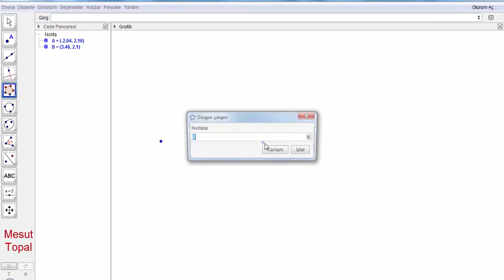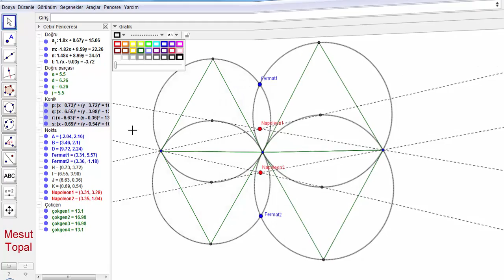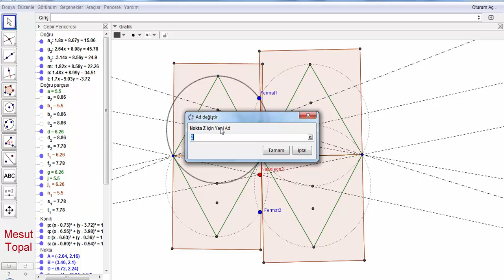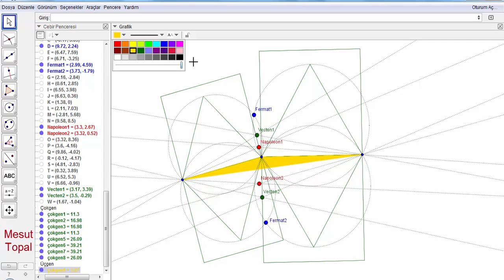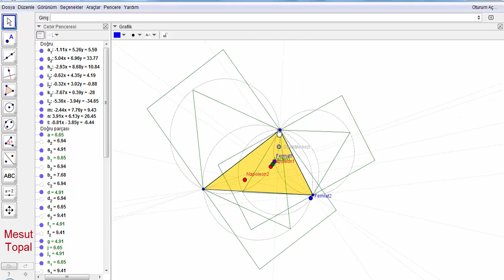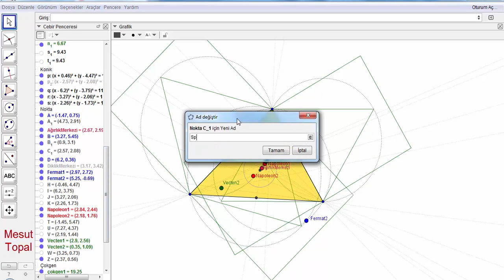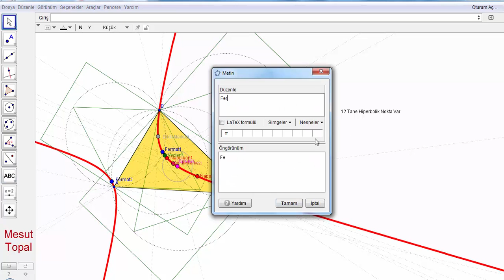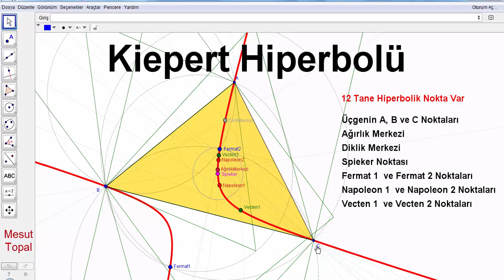Kiepert Hiperbolü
7 Nokta Çemberi - Brocard Çemberi,
8 Nokta Çemberi,
9 Nokta Çemberi - Feuerbach Çemberi,
Adams Çemberi,
Alasia Teoremi,
Altı Çember Teoremi,
Altimedial Üçgen,
Antimedial Üçgen,
Antiparalel Doğrular,
Apollonius (Apollonian) Çemberleri,
Arbelos,
Arşimet'in İkiz Çemberleri,
Aubert Doğrusu,
Bagonia Teoremi,
Bankoff Çemberi,
Bernstein Teoremi,
Bevan Noktası,
Bicentric Çokgenler,
Bickart Noktaları,
Blanchet Teoremi,
Bobiller Teoremi,
Boutin Teoremi,
Brahmagupta Alan Formülü,
Braikenridge–Maclaurin Teoremi,
Brianchon Noktası,
Brianchon Teoremi,
Brocard Doğrusu,
Brocard Noktaları,
Brocard Üçgenleri,
Carnot Teoremi,
Casey Teoremi,
Cevian Noktası,
Cevian Üçgeni,
Circummedial Üçgen,
Clawson Noktası,
Clifford Teoremi,
Conway Çemberi,
Cosnita Noktası,
Cosnita Üçgeni,
Cyclocevian Noktaları,
Desargues Teoremi,
Droz Farny nin Birinci ve İkinci Çemberleri,
Eppstein Merkezleri,
Euler Doğrusu,
Evans Koniği,
Evans Noktası,
Exeter Noktası,
Feuerbach Hiperbolü,
Feuerbach Teoremi,
Fletcher Noktası,
Fuhrmann Çemberi,
Fuhrmann Üçgeni,
Gallatly Çemberi,
Gauss Doğrusu,
Genelleştirilmiş Pisagor Teoremi,
Gergonne Doğrusu,
Gergonne Noktası,
Gob Noktası,
Gossard Noktası,
Gossard Üçgeni,
Göz Teoremleri,
Gray Noktası,
Grebe Teoremi,
Griffith Noktaları,
Hagge Çemberi,
Harcourt Teoremi,
Haruki Teoremi,
Heron Alan Formülü,
Hexyl Çemberi,
Hippocrates Hilalleri,
Hjelmslev Teoremi,
İncentic, Ortik ve Medial Üçgenler,
İntangential Üçgen,
İsodynamic Noktalar,
İsologic Noktalar,
İsotomic Noktalar,
İzogonel ve İzotomic Eşlenik Noktalar,
Jerabek Hiperbolü,
Jerabek Noktası,
Johnson Çemberi,
Johnson Koniği,
Johnson Teoremi,
Johnson Üçgeni,
Karia Noktası,
Kelebek Teoremi (Butterfly Theorem),
Kenmotu Kareleri,
Kenmotu Noktaları,
Kiepert Parabolü,
Kosnita Noktası,
Kuvvet Ekseni,
Lemoine Çemberleri,
Lemoine Doğrusu,
Lemoine Noktası,
Lester Çemberi,
Longchamp Elipsi,
Longchamp Noktası,
Longuet-Higgins Çemberi,
Longuet-Higgins Noktası,
Lucas Çemberi,
Malfatti Çemberleri ve 200 yıldır çözülememiş problemi,
Mandart Çemberi,
Marion Teoremi,
Mathot Noktası,
McCay Çemberleri,
Medial Üçgen,
Menelaus Teoremi,
Michell Noktası,
Michell Teoremi,
Mid-Arc Noktaları,
Miguel in Beş Çember Teoremi,
Mittenpunkt Noktası,
Monge Teoremi,
Morley Üçgeni,
Moses Çemberi,
Musselman Teoremi,
Nagel Noktası,
Napoleon Noktaları,
Napoleon Teoremi,
Neuberg - Mineur Çemberi,
Neuberg Çemberleri,
Neuberg Üçgeni,
Newton Doğrusu,
Nobbs Noktaları,
Ortopol Noktası,
Pappus Teoremi,
Pappus Zinciri,
Parry Çemberi,
Parry Noktası,
Pascal Teoremi,
Pitot Teoremi,
Pivot Teoremi,
Prasolov Noktası,
Ptolemy (Batlamyus) Teoremi,
Purser Teoremi,
Rabinowitz Noktası,
Reim Teoremi,
Salmon Teoremi,
Schiffler Noktası,
Schomilch Teoremi,
Schooten Teoremi,
Schröder Teoremi,
Seva Teoremi,
Simedyan,
Simson Doğrusu,
Soddy Doğrusu,
Soddy Teoremi,
Spieker Çemberi,
Spieker Noktası,
Stammler Hiperbolü
Steiner in İç ve Dış Elipsleri,
Steiner Noktaları,
Steiner Teoremi,
Stewart Teoremi,
Tarri Noktaları,
Taylor Çemberi,
Teğet Üçgeni,
Thebault Çemberleri,
Thebault Koniği,
Thebault Teoremleri,
Thomsen Altıgeni ve Sonuçları,
Tixier Noktası,
Toricelli Noktası,
Toricelli Teoremi,
Toshio Seimiya Teoremi,
Trilinear Polar,
Trilinear Pole,
Tucker Çemberi,
Varignon Teoremi,
Vecten Noktaları,
Viviani Teoremi,
Wallace Hiperbolü,
Weill Noktası,
Wernau Noktaları,
Yff Çemberleri,
Yff Noktası,
Yiu Çemberleri,
Zaslavsky Teoremi,